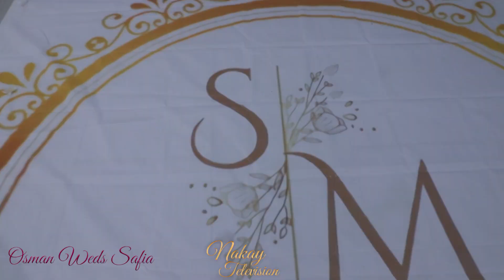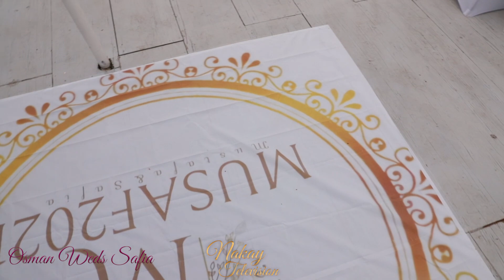SAFIA & OSMAN (OUR WEDDING DAY) 2021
GHANAIAN WEDDING+ 2021
VIDEO BY NAKAY TV HAMBURG